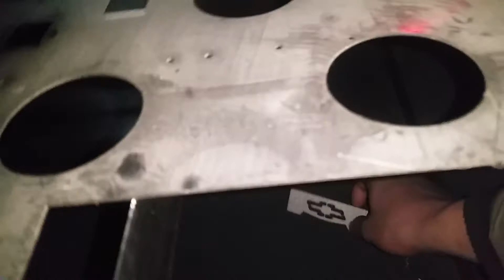CO2 mixing laser CUTTING machine working on metal 01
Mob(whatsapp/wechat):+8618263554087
Skype:carinazxf
Best Regards
Carina